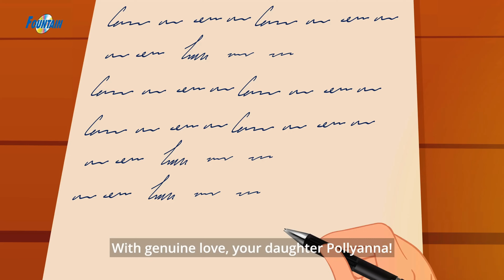Cel mai bine Povești morale - Povesti Pentru Copii | Basme | Povesti de adormit | Desene animate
Cel mai bine Povești morale - Povesti Pentru Copii | Desene animate | Basme În Limba Română | Povesti de adormit copii

🎵 Daca vreti sa fiti notificat cand apare un cantec nou dati! 🐶🐹

Cele mai frumoase cantece si povesti pentru copii, animate 2D

Credite video
Producător: Fountain Music Company
Producție video: Rohit Kathuria